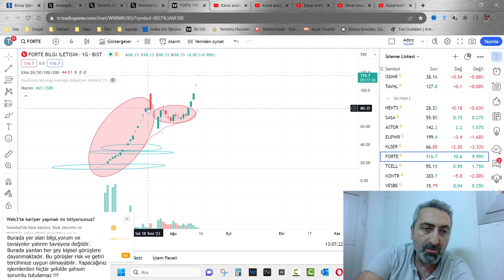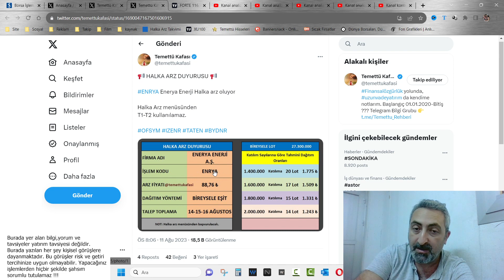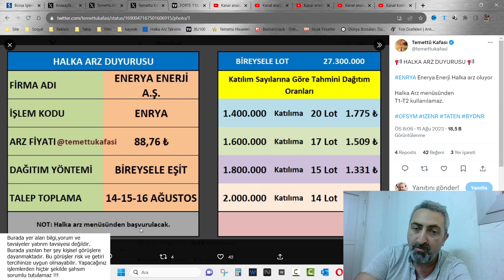Enerya Enerji enrya Halka Arz Başvurusu Yaptık Tavan Stratejimiz ve Başvuru Sayısı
Aslında yeni halka arz hisselerinde tavan serisi bir nebze başvuru sayısına göre değişiyor. Bakalım Enerya enerji kaç lot verecek kaç tavan gidecek.